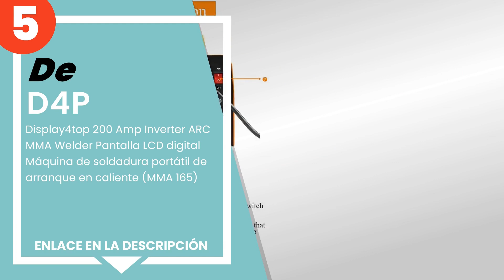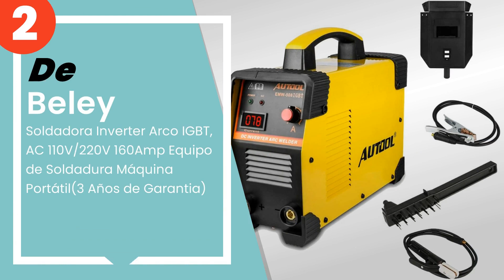Las 5 mejores soldadoras inverter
✋ Aquí están las 5 mejores soldadoras inverter, disponible en el mercado.

 5) D4P - Display4top 200 Amp Inverter ARC MMA Welder Pantalla L...

 4) B-black® 300 amperios soldador Inverter con cables 3 + 2 m. ...

 3) Stanley 460100 Inverter Equipo de Soldadura, 90A.

 2) Beley - Soldadora Inverter Arco IGBT, AC 110V/220V 160Amp Eq...

 1) Telwin 815857 Inversor de soldadura de electrodos, Force 165...

00:00 - Intro
00:08 - 5) D4P - Display4top 200 Amp Inverter ARC MMA Welder Pantalla L...
00:32 - 4) B-black® 300 amperios soldador Inverter con cables 3 + 2 m. ...
01:00 - 3) Stanley 460100 Inverter Equipo de Soldadura, 90A.
01:29 - 2) Beley - Soldadora Inverter Arco IGBT, AC 110V/220V 160Amp Eq...
02:08 - 1) Telwin 815857 Inversor de soldadura de electrodos, Force 165...